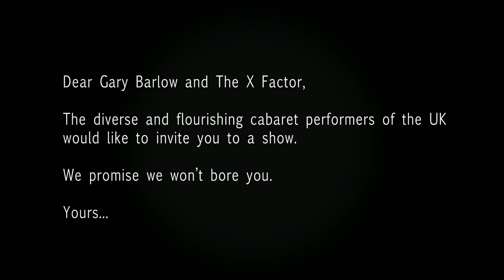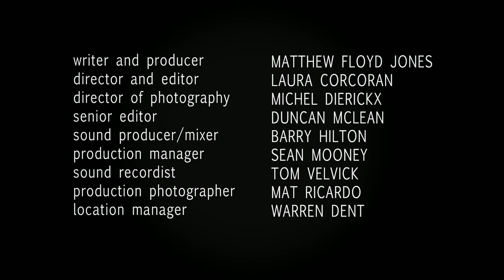TOO CABARET: A Message For Gary Barlow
CABARIOTERS at the LONDON CABARATI HQ take issue with the use of 'CABARET' as a derogatory term on THE X FACTOR...

"Using 'cabaret' as a dirty word is lazy, and it's missing a trick. Not only is the underground scene thriving, with everything from alt drag to new variety, but the form is increasingly influencing the mainstream, as current shows like 'Forever Crazy' on the South Bank, the West End revival of the musical Cabaret' or the Tiger Lillies' recent version of 'Hamlet' at the Royal Festival Hall demonstrate. 'Relevant' enough for you?"
[Ben Walters, Time Out 2012]

written by Matthew Floyd Jones
directed by Laura Corcoran

Special thanks to all of the diverse and flourishing cabaret performers currently wowing the UK with the sort of inventive creativity that is often absent from the X Factor...